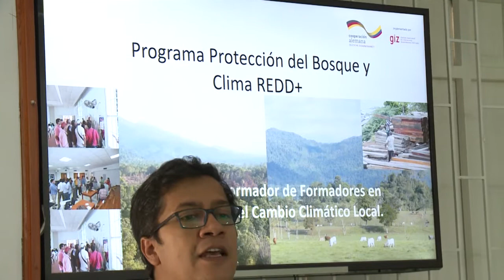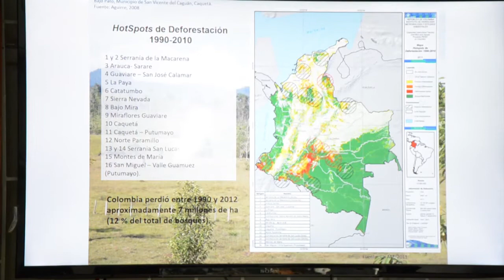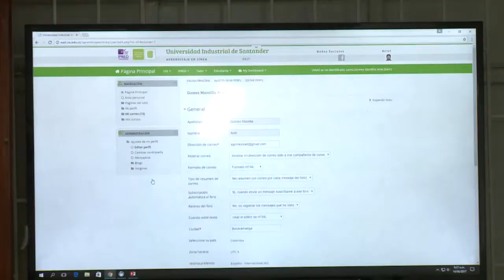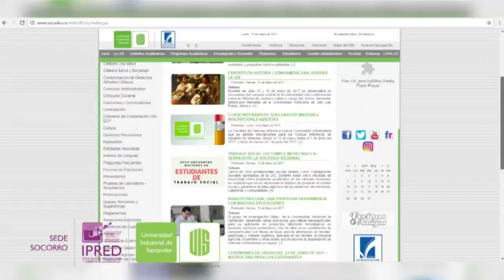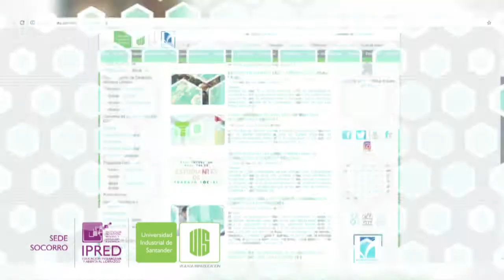Programa PORTAL UIS TV, 20 de junio de 2017